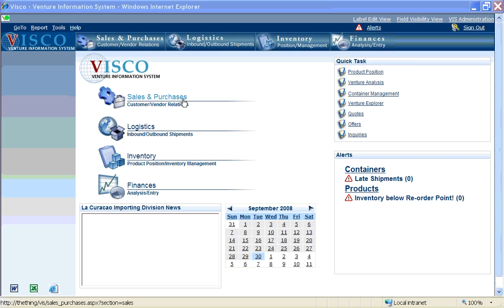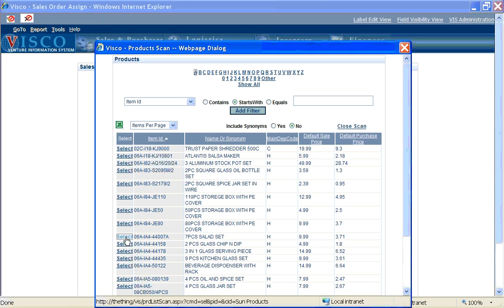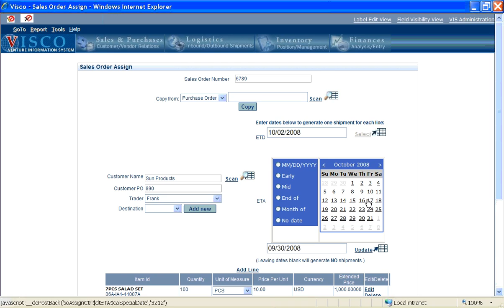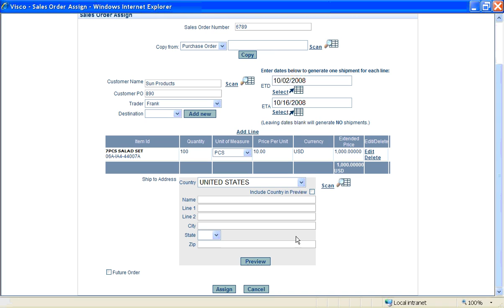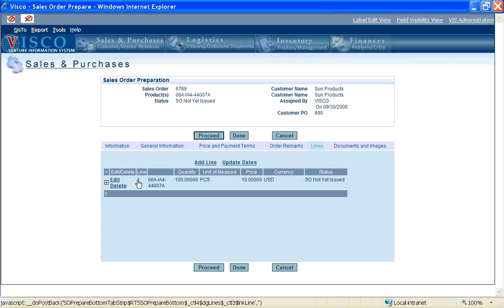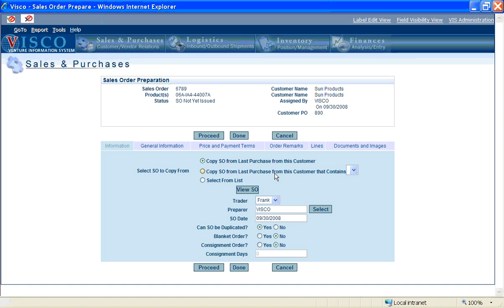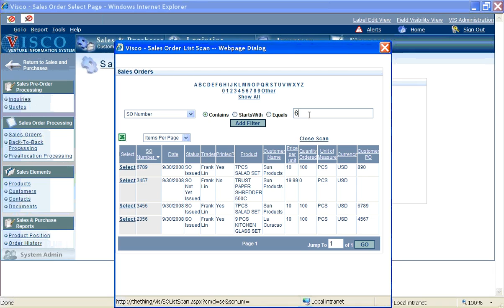VISCO Software How to Create Sales Orders Quickly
How to use the VISCO Sales Order "Quick Create" to quickly and easily create Sales Orders using the VISCO Software for importers and distributors.